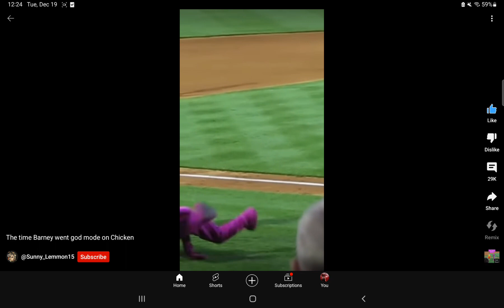pov: Jayce vs Mars dance battle 💀